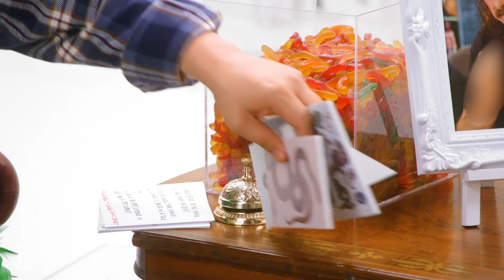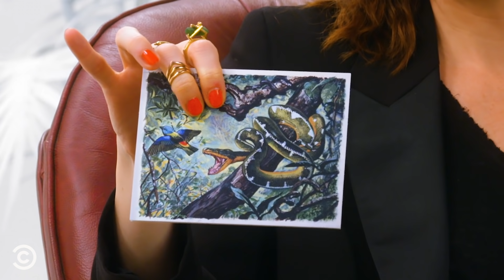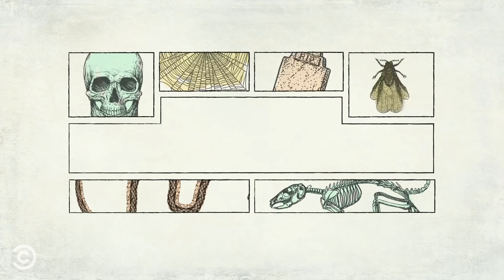Molly Austin vs. An Actual F**king Snake - Shane Torres Conquers Your Fears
Shane Torres helps Molly Austin revisit a trauma from her past to see if she can overcome her fear of snakes.

About Shane Torres Conquers Your Fears
Shane Torres takes a creative approach to helping some of his comedian friends overcome their deepest fears.